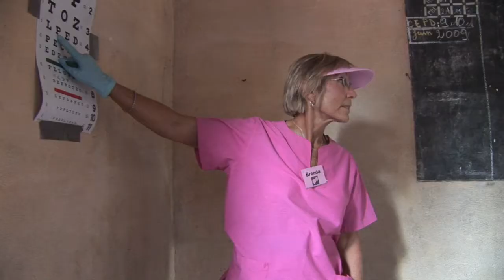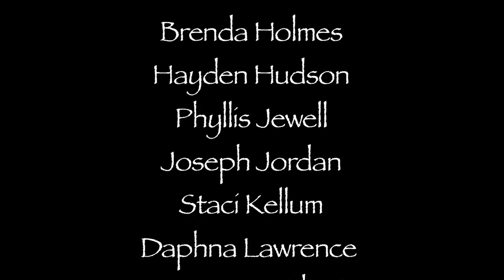Face of angels video B 720